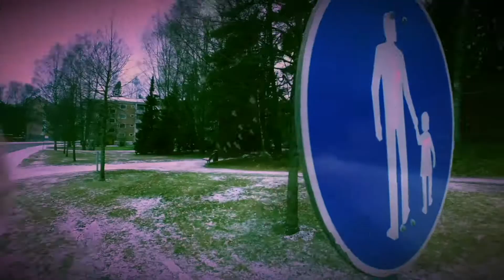Typpi - Lucky day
säv.san.sov. Sami Typpi
soittimet ja laulut Sami Typpi
äänitys ja miksaus Sami Typpi
käs.oh.kuv. Sami Typpi
editointi ja leikkaus Sami Typpi

...videon automatka kuvattu muutama vuosi sitten ja päälle laitettu pätkiä bändikämpän jamittelusessiosta...kyseessähän on julma liikenneruno jossa ei ole kertosäettä